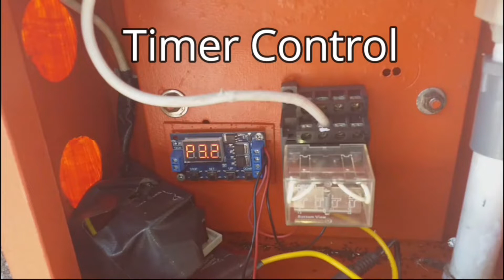Alat control siram tanaman Mengubah lahan tandus menjadi subur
Tanaman tumbuh subur tanpa pupuk di lahan tandus dan kering
setelah menggunakan irigasi dalam tanah dengan control siram tanaman otomatis